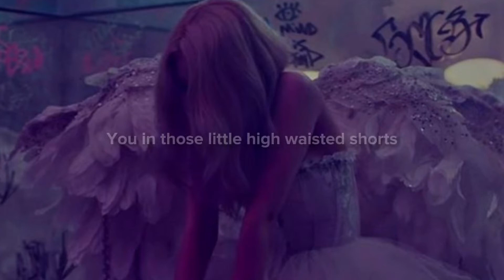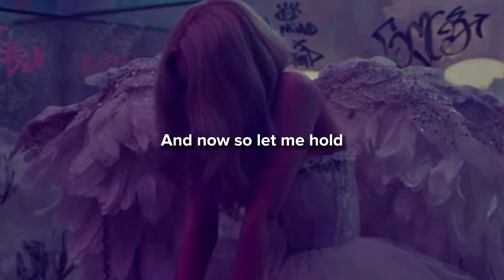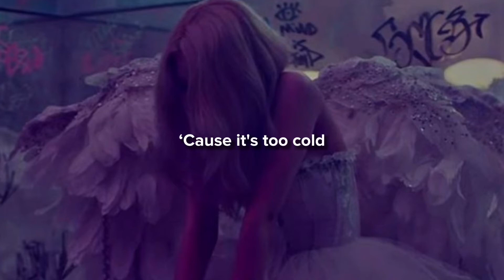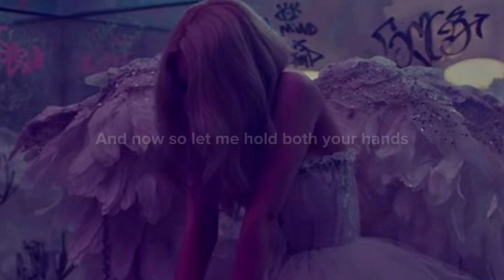The Neighbors - sweater weather (slowed+reverb)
Made by
The neighbors

Hey guys so I just wanna talk about something that a few YouTubers are doing so recently if you are a Dsmp fan you would know that technoblade passed away and some YouTuber made a video on it and then proceeded to fake “giving a cancer research place money” I think a cancer research but like the dude really faked giving money even though this is a serious thing as a lot of you know and some of you may know how hard it is when someone you know is or has struggled from cancer it's not something to joke about so please if you see any videos trying to milk money from technos death do not click on the videos because there just doing this for fame and money and etc

But anyway I hope you guys are doing good and one last thing

RIP technoblade you will be missed and all of us will never forget you and I hope his family is doing alright going through this hard time WE LOVE YOU TECHNO ♥︎♥︎♥︎♥︎♥︎